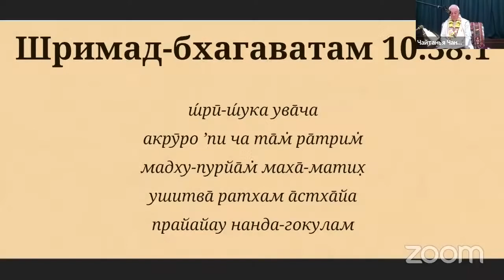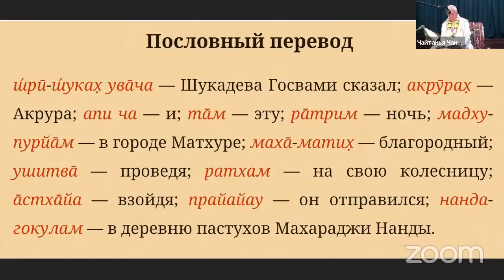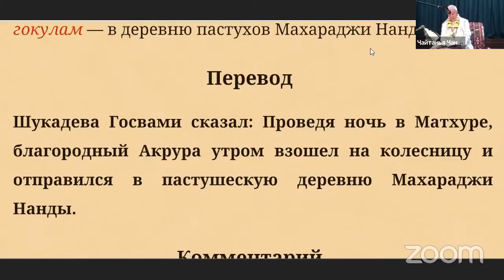23/11/2021, ШБ 10.38.1-7, Акрура приезжает во Вриндаван - Чайтанья Чандра Чаран Прабху, Алматы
23/11/2021, Шримад-Бхагаватам 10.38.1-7, Акрура приезжает во Вриндаван - Чайтанья Чандра Чаран Прабху, Алматы

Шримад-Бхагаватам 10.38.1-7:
Шукадева Госвами сказал: Проведя ночь в Матхуре, благородный Акрура утром взошел на колесницу и отправился в пастушескую деревню Махараджи Нанды.
По дороге во Врадж Акрура, великая душа, ощутил необычайную любовь к лотосоокому Господу и стал думать о Нем.
[Шри Акрура думал так:] Какие благие деяния и аскетические подвиги я совершил, кому поклонялся и сколько милостыни раздал, раз сегодня мне выпадет удача увидеть Господа Кешаву?
Я материалист, поглощенный чувственными удовольствиями, а потому мне так же сложно увидеть Господа Уттамашлоку, как шудре получить разрешение декламировать ведические мантры.
Но довольно этих мыслей! В конце концов, даже такая падшая душа, как я, может получить возможность лицезреть непогрешимого Верховного Господа. Случается же иногда, что какую-нибудь обусловленную душу, которую несет бурная река времени, вдруг прибивает к берегу.
Сегодня все последствия моих грехов будут уничтожены и жизнь моя увенчается успехом, ибо я припаду к лотосным стопам Верховного Господа, о которых размышляют йоги-мистики.
Поистине, сегодня царь Камса оказал мне огромную милость, дав мне возможность увидеть лотосные стопы Господа Хари, пришедшего в этот мир. Просто увидев сияние ногтей на Его стопах, многие души в прошлом возвышались над густой тьмой материального бытия и получали освобождение.

Темы, затронутые в этом видео:
● Сначала нужно услышать о Кришне – 20:44
● Жители Вриндавана – самые возвышенные преданные – 24:27
● Трансцендентный «ожог» – 27:20
● Кришну не понимает никто – 53:56
● Как служить Кришне через Прабхупаду – 1:00:56
● Наша садхана — это санкиртана – 1:09:16
● Любите, но не разрушайте – 1:28:34
● Дхарма — это личная ответственность каждого – 1:34:51

Цитаты:
● Прабхупада говорил, что если кто-то просто сидит во Вриндаване и занимается бхаджаном, то, как правило, становится сахаджией. Об этом еще говорил Бхактисиддханта Сарасвати.
● Вся наша наука сводится к тому, чтобы человек получил разум. Если ты не применишь разум, ты ничему не научишься. Говорится, что лучше даже ошибаться в своей жизни, чем вообще бездействовать.

Дорогие друзья, при желании вы можете сделать пожертвования от вашего сердца